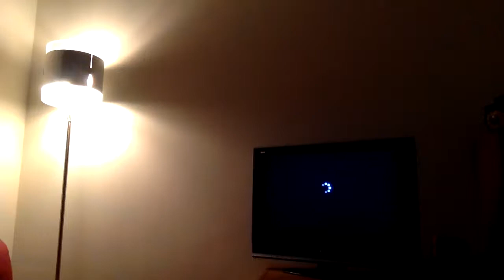LIVErani #23 - "Nessun limite"